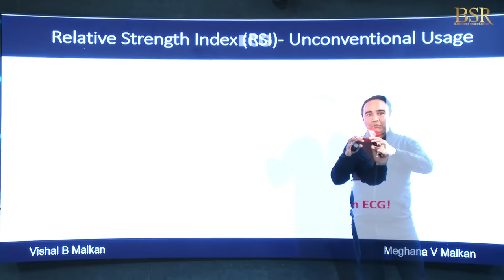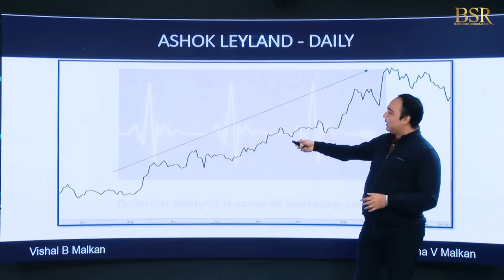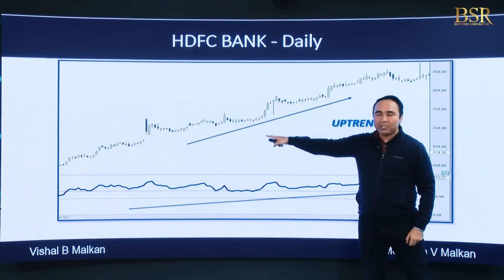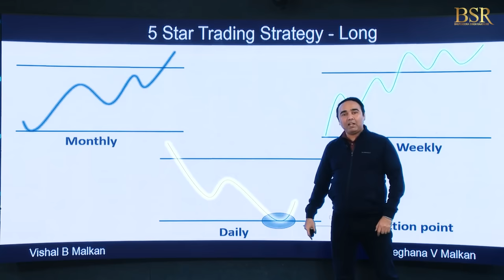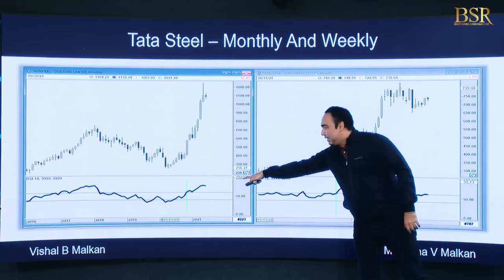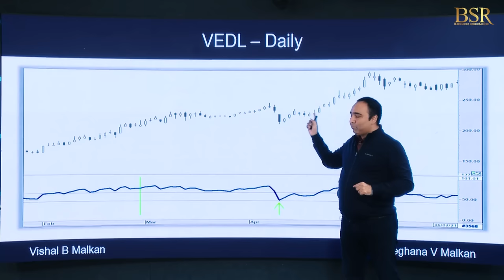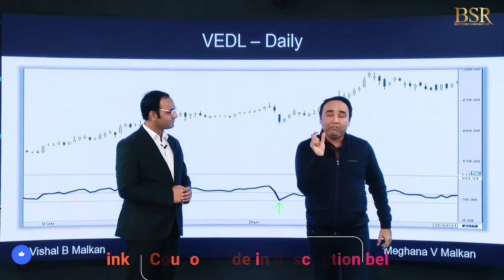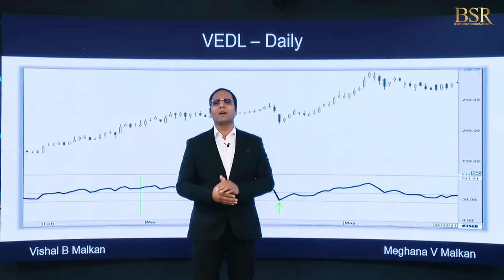How to Find Profitable Stocks For Intraday | Technical Analysis | RSI Indicator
Book Your Free Consultancy Call For Our Upcoming 3 Day Residential Sell Like A Pro Workshop In Delhi, 29th | 30th | 1st Oct

This is especially designed to understand stock trading better in a simplified manner.

Bhupenddra Singh Raathore (Also Known As Coach BSR) is an entrepreneur, Amazon bestselling author, philanthropist, and a life & business strategist. Bhupenddra Singh Raathore is a towering name in the field of training, known for creating miraculous breakthroughs in the lives of people and businesses simultaneously. For more than a decade, millions of people have enjoyed the warmth, humor, and transformational power of Coach BSR’s business and personal development events.
Coach BSR is the author of two Amazon bestsellers, including the recent ground breaking book on 15 Days Public Speaking. CoachBSR has transformed more than 50 lac lives around the world through his live seminars, educational videos and online Trainings.
He leads by example - BSR is the driving force and mastermind behind, “The Magic Of Thinking Rich” workshop. This is World’s Biggest only free live workshop conducted for an entire month every quarter to transform people’s mindset and sow the seeds of success psychology because when the people change, the nation changes.
CoachBSR started this workshop as a social initiative in the month of November, 2020 with the sole purpose to help his fellow countrymen fight the adverse mental effects of the corona pandemic. He is also the aggregator and interviewer of the Think Rich Show, where he invites some of the top business leaders, social activists, bollywood celebrities to share their inspirational life stories.
BSR is a leader called upon by the leaders. He has worked with top corporate houses and is a frequent advisor on topics like business growth decisions; workforce optimization, sales enhancement etc. Names of the clients include Mercedes Benz, Coca Cola, Tata, Vodafone, Mahindra, LIC, JCB, Federal Bank, Johnson & Johnson to name a few.

Awards & Achievements
1) He has been awarded with “Public Speaker Of The Year 2021” in India Mentors and Business Coaching Summit organized by Franchise India
2) He has been awarded with “The Education Excellence Awards 2021” by Dainik Bhaskar
3) He is a Guinness World Record Title Holder for Most Viewers of a Leadership Lesson Live Stream on YouTube
4) He is a Guinness World Record Title Holder for Most Viewers of a Time Management Lesson Live Stream on YouTube
5) He has been awarded with “The Most Viewed YouTube Live Program on Law of Attraction – The Magic of Thinking Rich” by World Records Forum.
6) He has been conferred with “Certificate of Appreciation” by Films Today Magazine for his outstanding contribution and humanitarian work and support to others during covid 19
7) He has been a keynote speaker at the UN Headquarters in New York
8) He has been conferred with the “Business Mentor of The Year” 2018 by Entrepreneur India Magazine
9) He has been honored with “Asia’s Greatest Emerging Leader” Award 2017 for his extraordinary contribution to thousands of Businesses in the country.
10) He has been awarded with a “Certificate Of Commitment” by the World Book of Records, London for conducting the Magic of Thinking Rich Season 3 continuously for 28 days.
11) He has been a TEDX and Josh Talks Speaker.

Best Videos -

Top Playlists by CoachBSR

How to Find Profitable Stocks For Intraday | Technical Analysis | RSI Indicator | Stock market